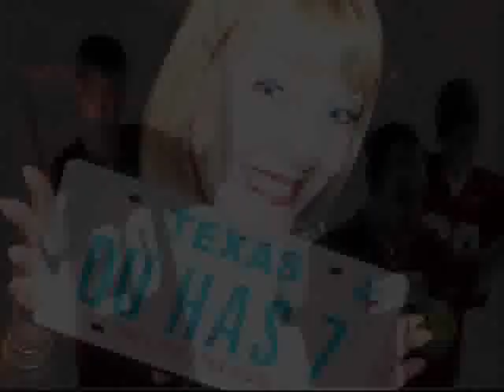OU and Texas Game 2012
On Oct. 13, 2012 the Red River Rivalry  at the Cotton Bowl Stadium in Dallas Texas.   OU ran over the shorthorns with a romping victory 63 to 21 ... OU!  BOOMER